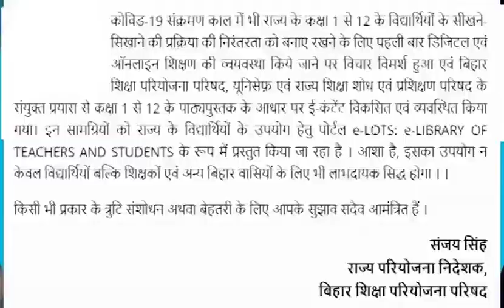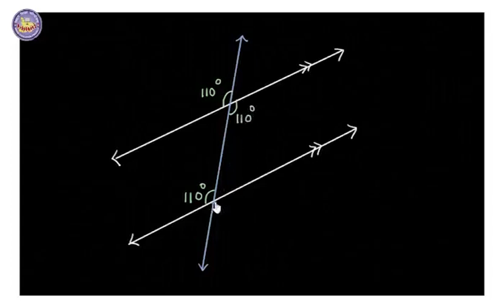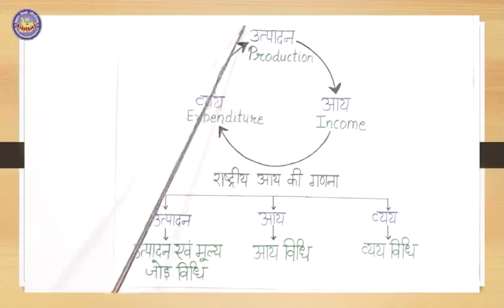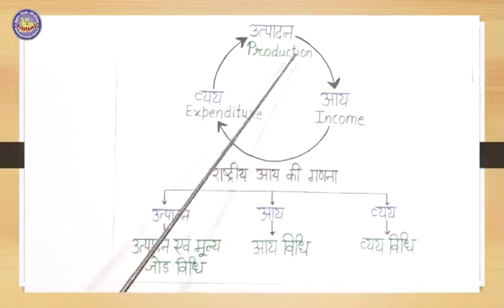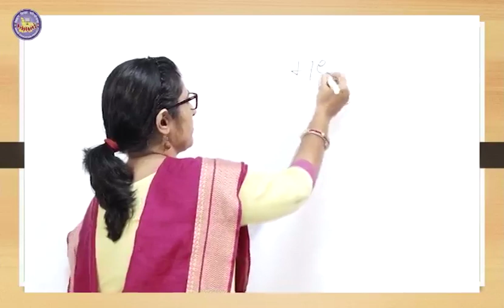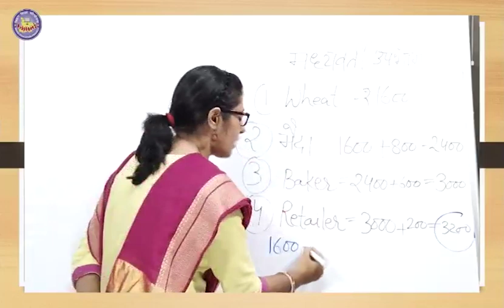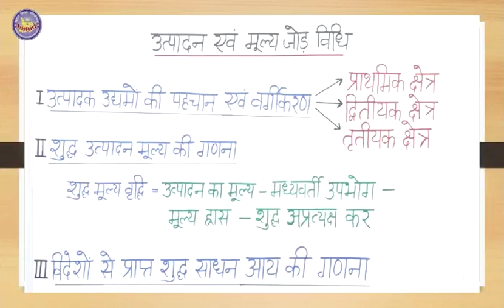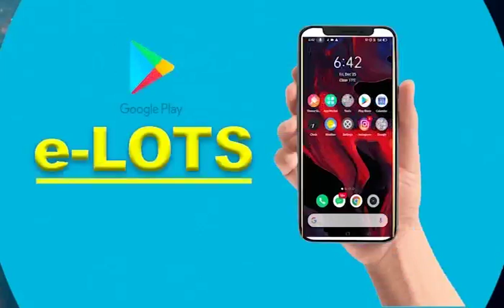Episode 74 | Class 9-10 | Mera Doordarshan Mera Vidyalaya 2021-22 | BEPC | DD Bihar